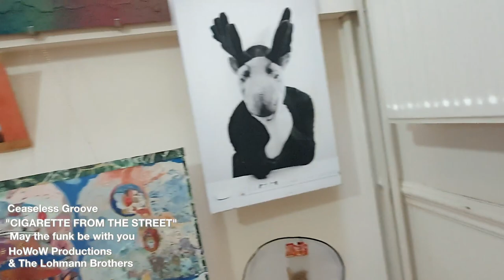Ceaseless Groove "Cigarette from the street"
Produced by Howow and Monkeys with Money

Lyrics/Vocals - Juan De Merlier
Guitar/Backing vocals - Niels Lohmann
Drums - Mika De Preter
Bass/Backing vocals - Robin Pique

Lets talk about John
John is a little boy from the hood
Always dreamed to end up in Hollywood
He wanted better but never has he reached his goals
However deep inside the fire burns like a fever
Mornings till the bedtime he will stay in his pyjamas
Loitering soul avoiding all the dramas
Titties and mamas wait in the Bahamas
Fantasized life keeps clear from all the traumas
And what about Lou ? There he goes
Choses a scheme going "Eeny, meeny, miny, moe"
And John is anxious
Glimpse of the real just leaked there
A long walk will calm this big head

Cigarette from the street
I’ve got something to say inside of my head, now!
I put my headphones on the mix will turn me on

Lets talk about Lucie, should we ?
The girl is such a cutie
Her world ain’t got no groove it’s a loop like a movie
Health and wealth are yours, why so gloomy?
She lacks explanation and perception still this state is not new
See depression hits boom can’t skip this shit
Been like that for years numbness is her new life kit
And brain goes: why why why? chica, why why why?
Why some random shit can make you cry cry cry?
Not so many friends who could understand or they can
Could be lame not so cool to expose what is in her brain
Sunny afternoon and she has got to free those raw thoughts
Set her playlist and heads towards the local park

Cigarette butt

You will see them in the streets
And the the city getting lit
While walking to the beat and bumping too
Depends on the present mood
Happiness and anger
All the dreamers and the downers use this trick to free their minds, for a Moment loose
That includes your brother too
That includes your mother too
All put a song use their lungs like a barbecue
And now folks I’ve got to leave ya
Got an appointment with my ratpack Frank Sinatra